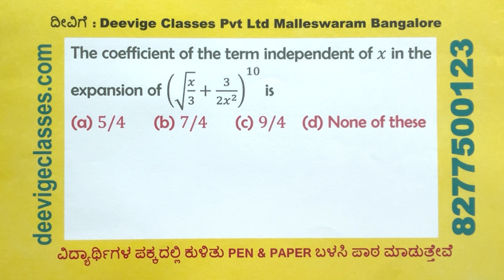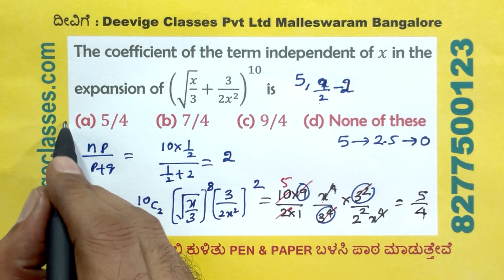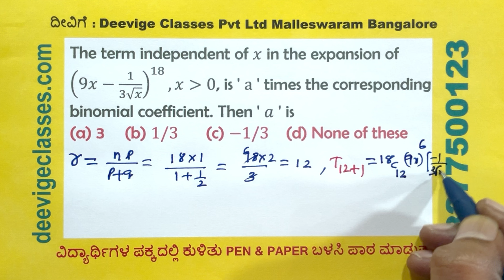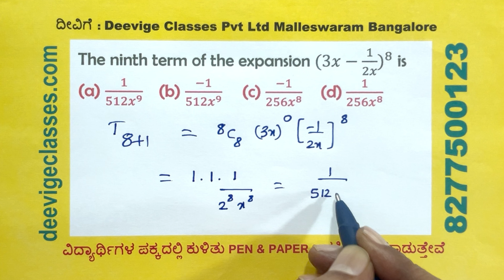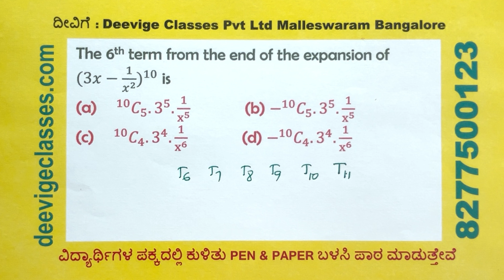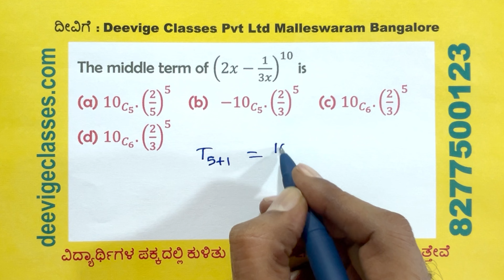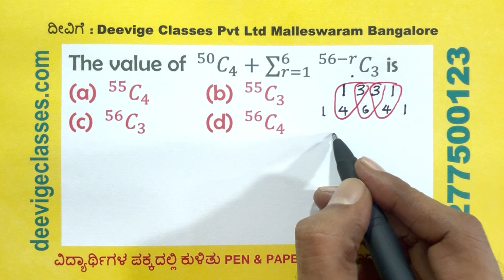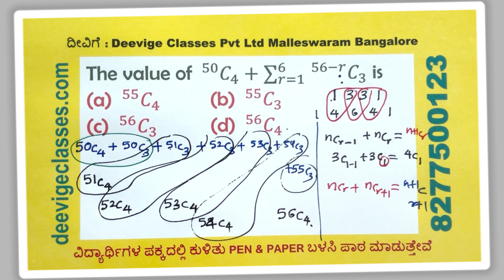Binomial Theorem | CET & JEE Competitive Exams | MATHEMATICS | Part 5 of 6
Join Babu Sir in Part 5 for a Binomial Theorem Problem-Solving Workshop, where you’ll tackle complex examples step-by-step, honing skills needed for top performance in CET and JEE Mains.

In this Session:
Challenging Binomial Problems: Solving higher difficulty questions
Common Mistakes to Avoid: Tips for accuracy and speed
Exam Success Tips: Strategies for confident problem-solving under pressure
Get ready to excel by refining your approach to challenging binomial theorem questions.

TIMESTAMPS:
00:00 - Intro
00:56 - The term containing 𝑥³ in the expansion (√𝑥⁵ + 3/√𝑥³)⁶ appears in
02:16 - The term independent of 𝑥 in the expansion of (√x⁶ − 1/³√x)⁹ is
06:48 - In the expansion of (𝑥 + 2/𝑥²)¹⁵ , the term independent of 𝑥 is
07:50 - The coefficient of the term independent of 𝑥 in the expansion of (√𝑥/3 + 3/2𝑥²) is
10:50 - The fourth term in the binominal expansion of (𝑥² + 2/𝑥²)ⁿ is independent of x, then n=
12:28 - The term independent of 𝑥 in the expansion of (9𝑥 − 1/3√𝑥)¹⁸, 𝑥 is lesser than 0, is ' a ' times the corresponding binomial coefficient. Then ' 𝑎 ' is
14:48 - The ninth term of the expansion (3𝑥 − 1/2𝑥)⁸ is
16:33 - Coefficient of x in the expansion of (𝑥² + 𝑎/𝑥)⁵ is
18:54 - The 6th term from the end of the expansion of (3𝑥 −1/𝑥²)¹º is
21:24 - The middle term of (2𝑥 −1/3𝑥)¹º is
22:50 - The coefficient of the middle term in the expansion of (𝑥 + 2𝑦)⁶ is
23:45 - The middle term in the expansion of (√𝑥 −1/√𝑥)¹⁸ is
24:11 - The value of ⁵º𝐶4 + ∑⁶𝑟=1 ⁵⁶− ʳ𝐶3 is